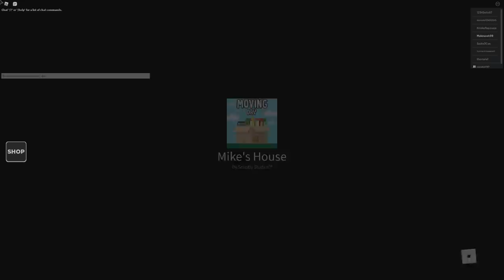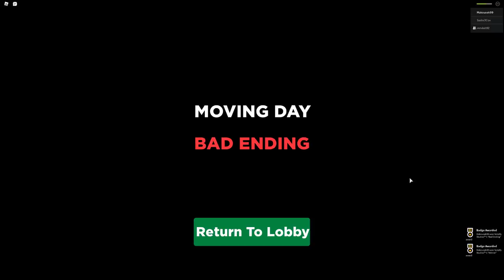STĚHOVÁNÍ S VENDOU!😂🔥 Roblox Moving Day Story w/@VendaliRoblox